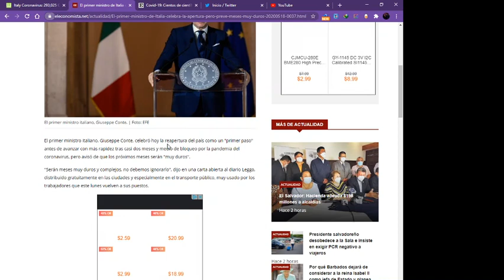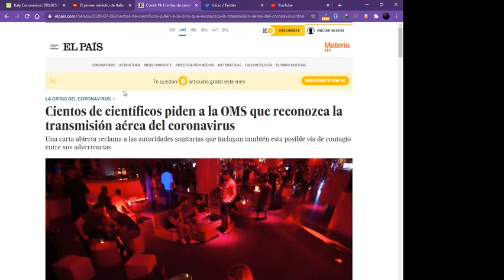Análisis de Coronavirus (Covid-19) - Caso Italia - Juan Flores_Experto Generalista.